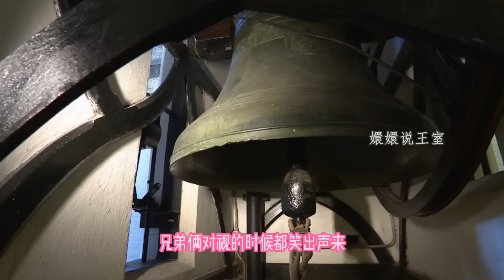40歲威廉這回心寒了，刻意跟哈裏保持距離，兄弟倆為了利益反目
40歲威廉這回心寒了，刻意跟哈裏保持距離，兄弟倆為了利益反目